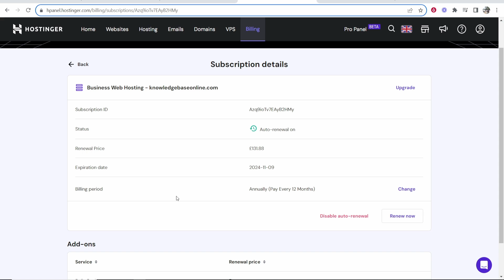How To Delete a Domain in Hostinger Hosting - Quick Guide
In this video, I show you how to delete a domain in Hostinger hosting. There are 2 ways to do this, its different depending on if you have bought a hosting and domain package or only a domain. I will show you both ways.